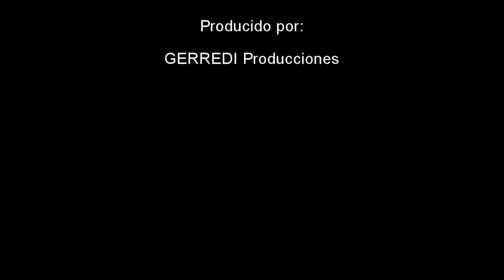Coritos alegres - Juan larrañaga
Otros de los cantos presentados por nuestro hno.Juan Larrañaga en:
Templo Apostolico del Dios Viviente